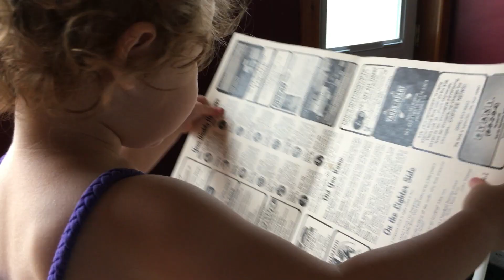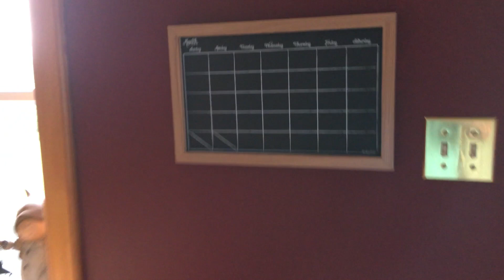DIVA ATTENTION? | A MarriednParented Vlog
Plus 30 degrees, we go to the park...Anna loves the ducks...But we can't find them!  Samantha is 29 weeks pregnant!